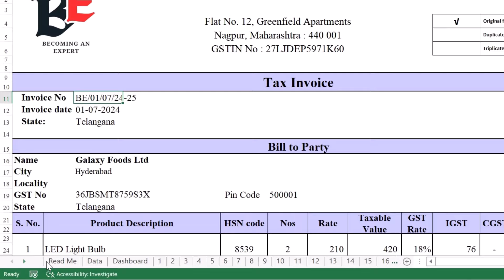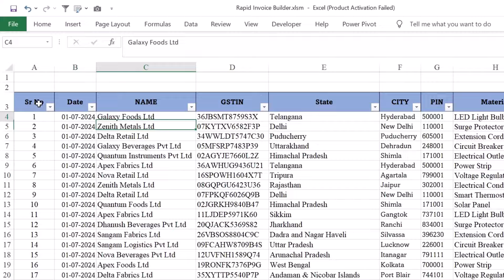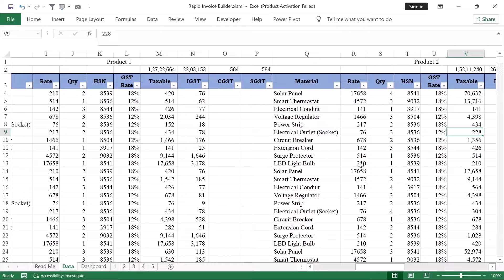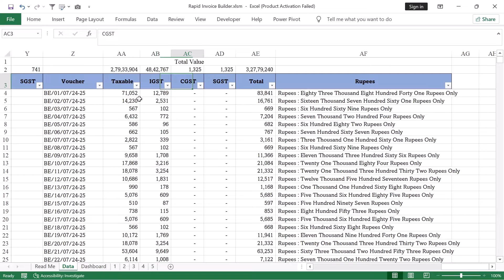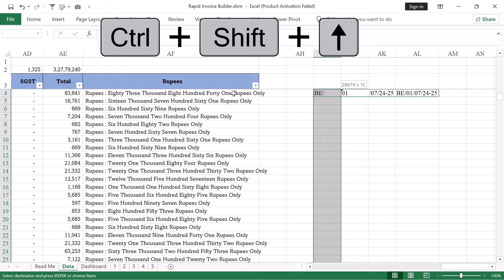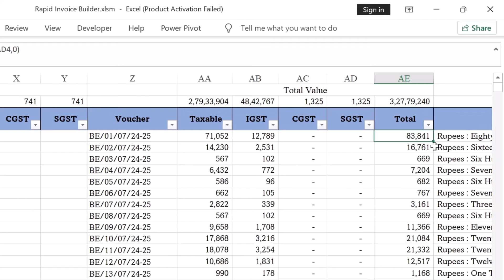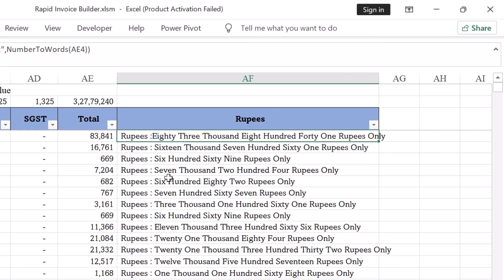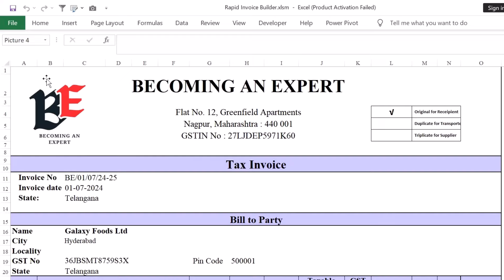Generate 1000+ Invoices in Seconds with Excel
Topic Covered
fully automatic invoice in excel download
how to create an invoice in excel
how to create invoice in excel with database
create invoice in excel vba
how to create a simple and auto fill invoice in excel
create multiple invoices
create invoice
invoice generator in excel
invoice in excel
invoice kaise banaye
invoice bill
invoice bill kaise banaye
invoice create
invoice
invoice number generator